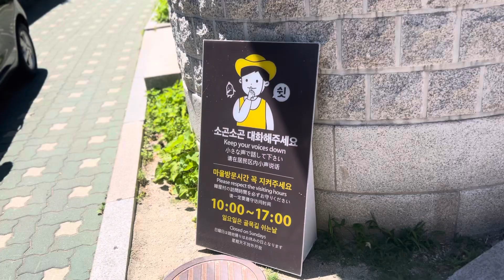Enjoy Viaticus Seul 🇰🇷- “Bukchon Hanok Village"